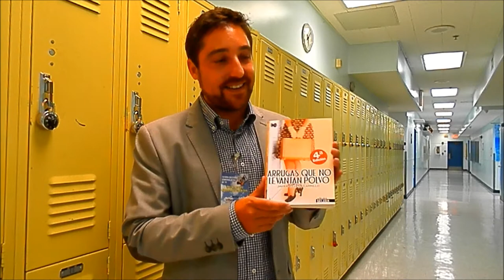Javier Villena presentó su primera novela en la IX Feria del Libro Hispano Latina de Nueva York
En este vídeo, el escritor andaluz Javier Villena Carrillo nos habló desde el Renaissance Charter School, en Queens, donde tuvo lugar en octubre de 2015 la IX Feria del Libro Hispano Latina de Nueva York. Esta feria es organizada cada año por el HLCCNY (Centro Cultural Hispano Latino de Nueva York). Este vídeo incluye una breve lectura del comienzo del capitulo segundo del libro.